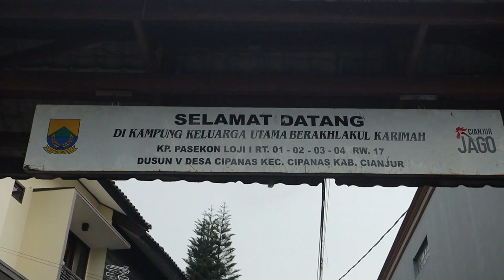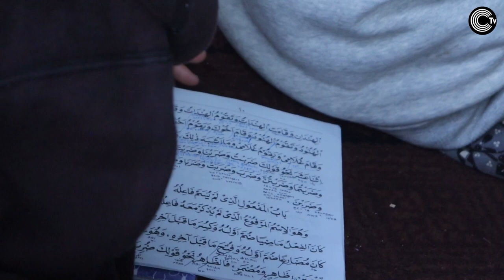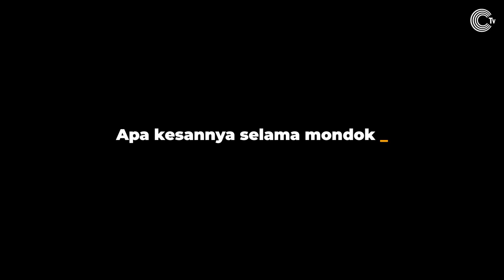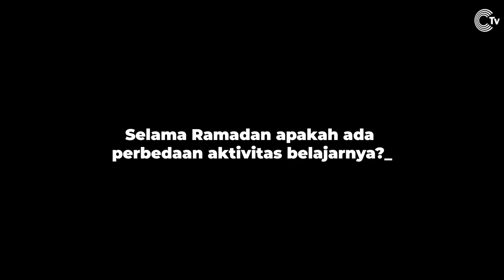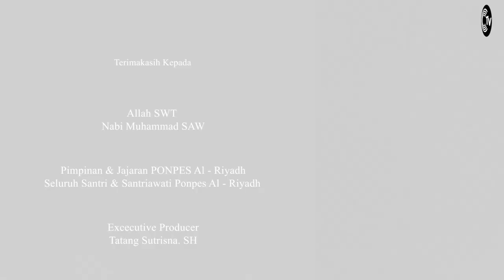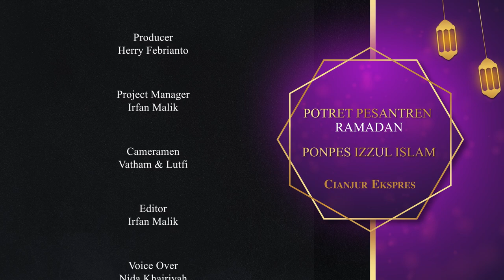Sidik Dididik menjadi Santri Mandiri di Ponpes Al Riyadh II Potret Pesantren Ramadan II CIREKS TV